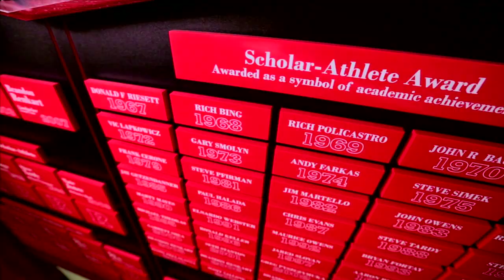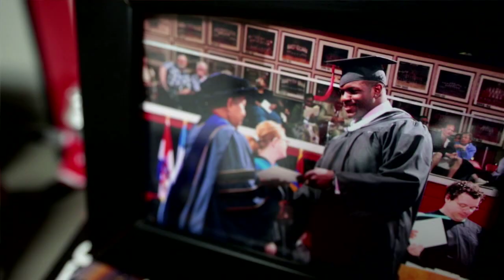RVision MUST-SEE: Forever Rutgers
This is what being a Rutgers Scarlet Knight is all about. A must-see for all Rutgers fans.